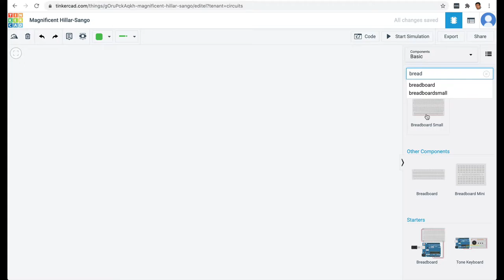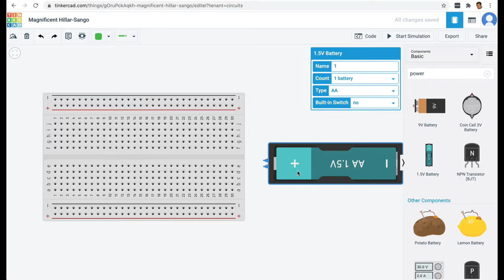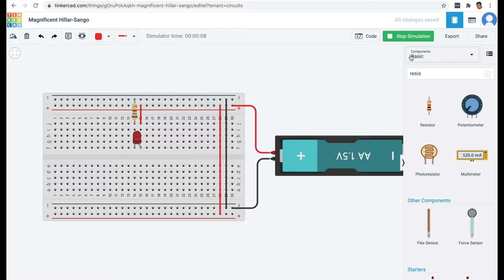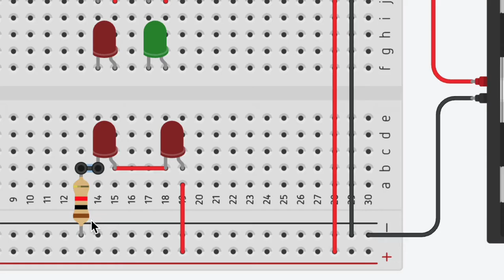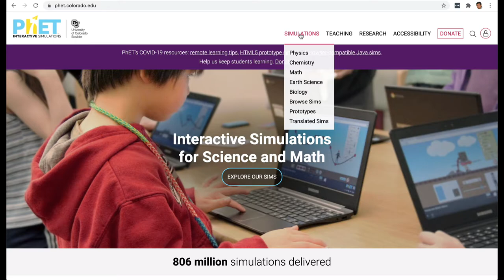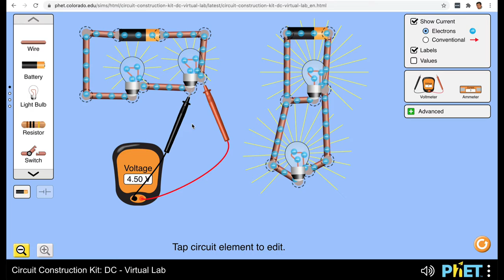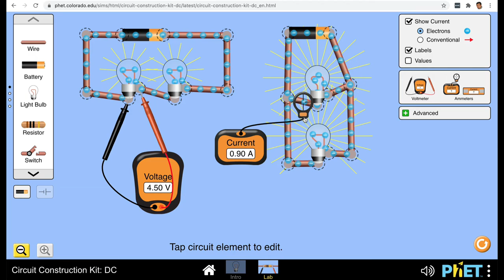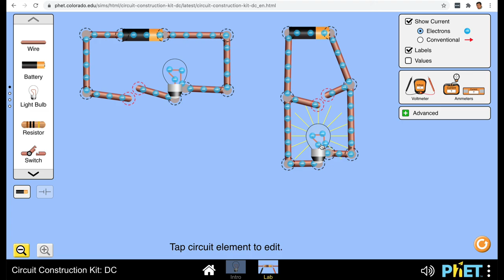Electronics for School Students (in Hindi): Parallel & Series Circuit (on Tinkercad and PhET)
इस वीडियो में हम समझेंगे parallel और series circuits के बारे में।